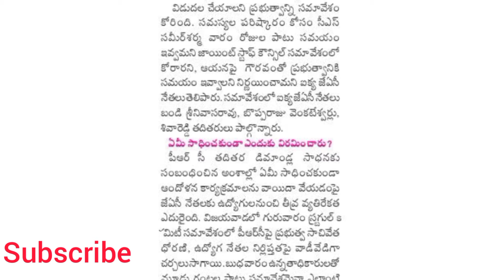PRC మరియు 71 డిమాండ్ల పరష్కారానికి జనవరి 3 డెడ్ లైన్